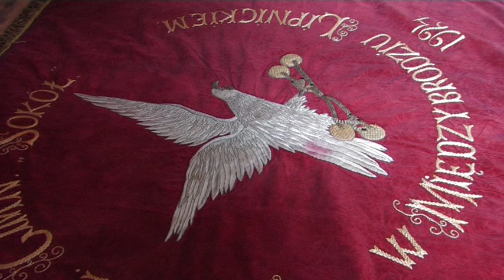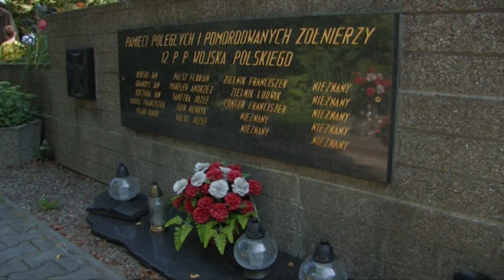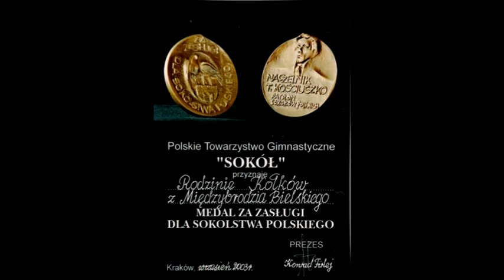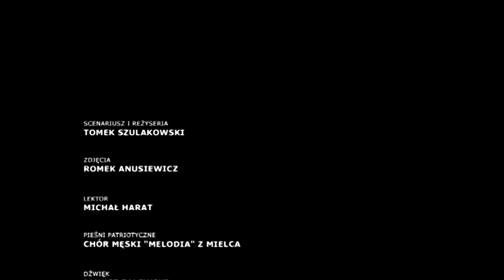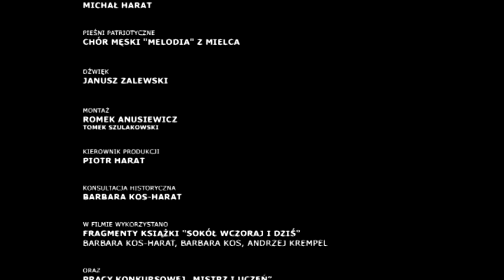P. T. G. "Sokół" - film dokumentalny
Historia i dzień dzisiejszy P.T.G."Sokół" Czernichów  k. Bielska-Białej
reż. Tomek Szulakowski
zdjęcia i montaż  Romek Anusiewicz